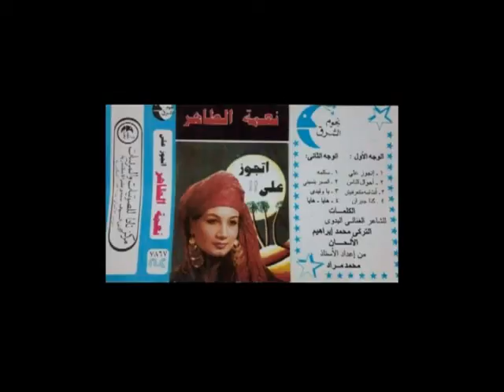نعم الطاهر هايا هايا